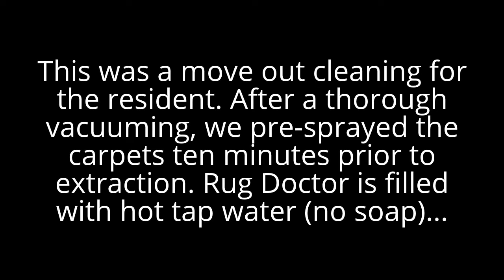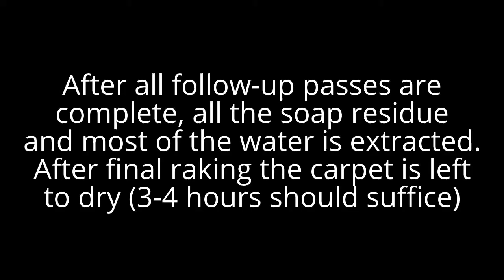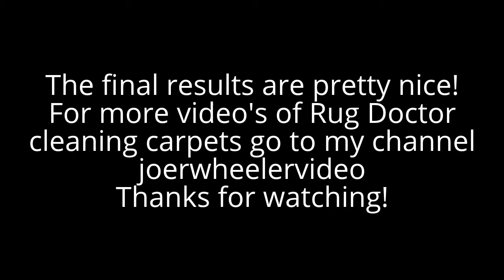Rug Doctor X-3 Does A Move Out Carpet Cleaning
This carpet was slightly dirty and had staining in traffic and seating areas. The resident had us clean the carpet to get their deposit back so it was necessary to get the traffic/seating areas cleaned well.
After a thorough pre-vacuum we pre-sprayed the soap on the carpet and waited ten minutes for the soap to break down the bond of stain to fiber.
The Rug Doctor was filled with hot tap water (no additional soap)  and extraction was done until all the soap and most of the water were removed.
Soap left behind in the carpet would make for stiff feeling carpet, and rapid resoiling.
Water left in the carpet can cause wicking, browning, and other issues, so we make extra efforts to extract as much water as possible.
Carpets were dry when checked about four hours later...